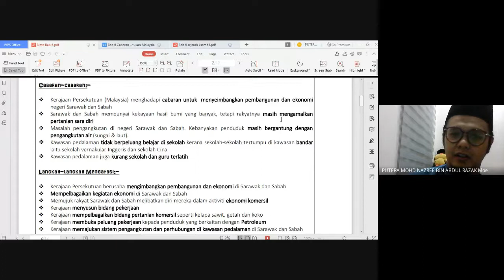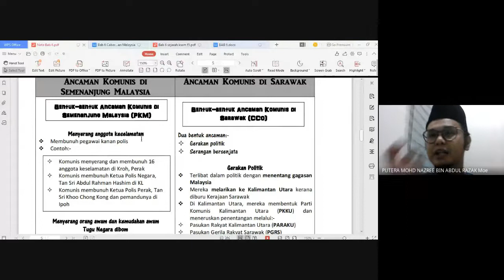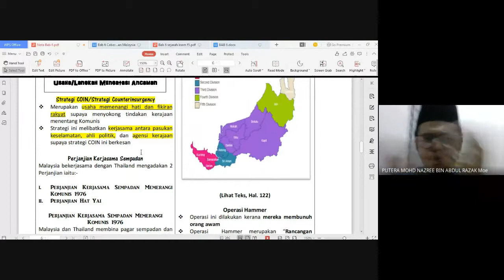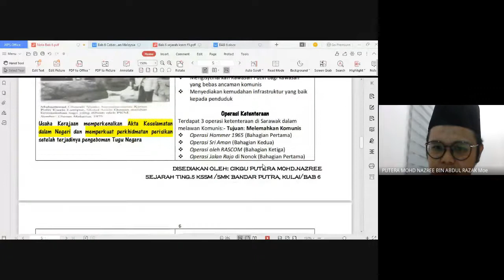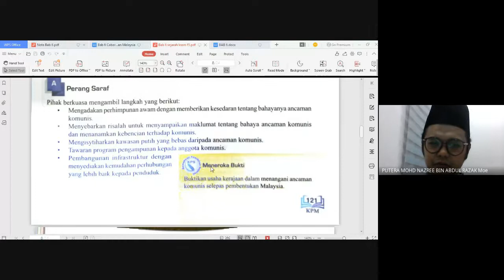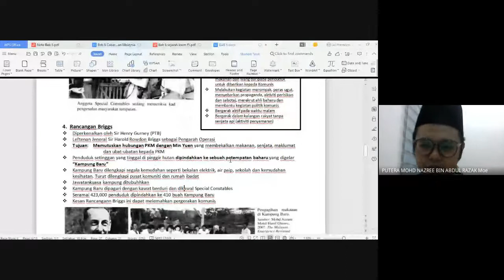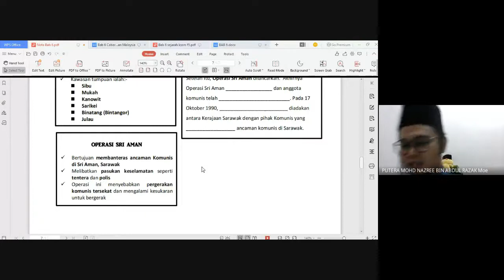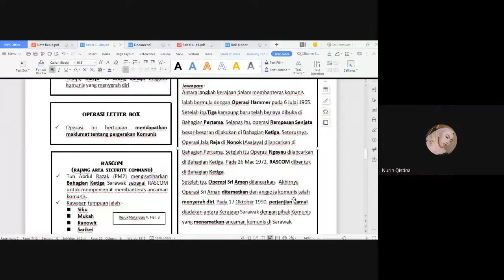6.3 MENANGANI ANCAMAN KOMUNIS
Topik ini membicarakan tentang ancaman komunis setelah pembentukan Malaysia. Tumpuan ancaman komunis berlaku di semenanjung Malaysia dan Sarawak. Parti Komunis Malaya (PKM) sentiasa mengancam keselamatan di Semenanjung manakala Clandestine Communist Organization (CCO) sentiasa mengancam keselamatan di Sarawak.

Dalam topik kali ini kita dapat melihat usaha-usaha kerajaan menangani ancaman komunis di semenanjung Malaysia dan juga di Sarawak.

Mari kita belajar ...